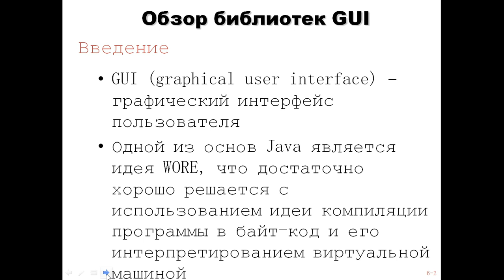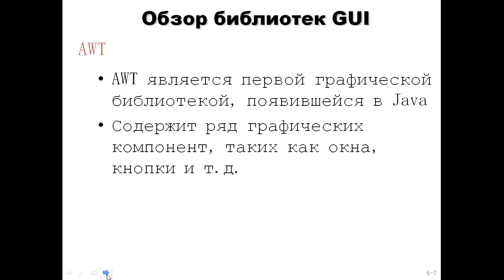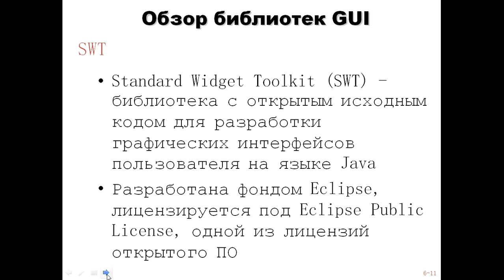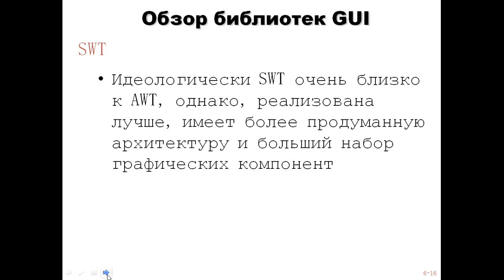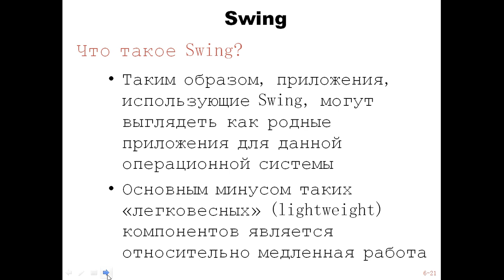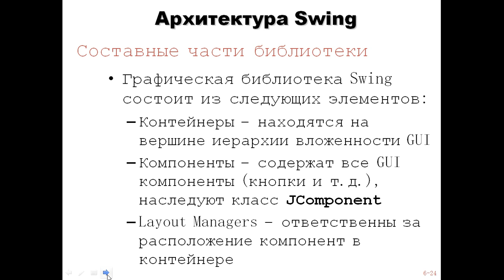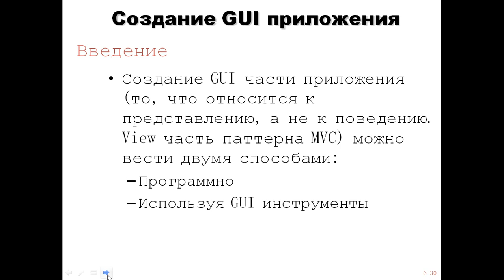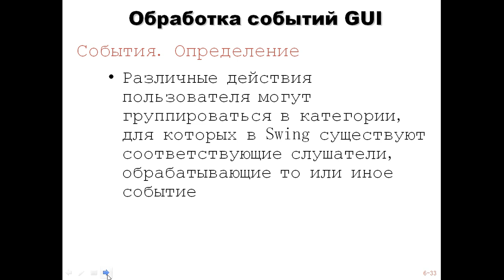Капарова Л.Е. прог java. 19лекция